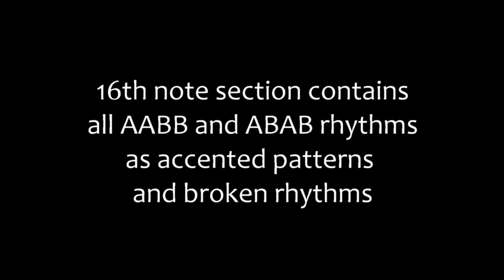Rhythmic Tooles Promo 1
Mike's Multipurpose Polyrhythmic Utility Tooles